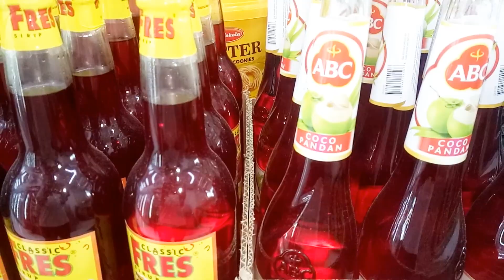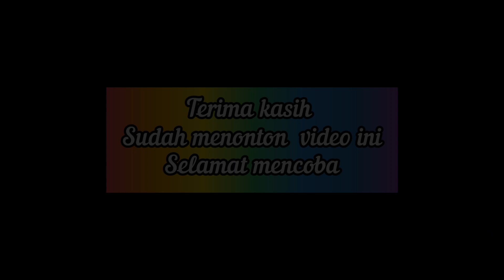CUMA MODAL SIRUP JADI ES SERUT PELANGI | IDE JUALAN 2022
Modal sirp jadi ide jualan es seru pelangi,  cara membuat es sirup pelangi 2022, minuman kekinian es sirup pelangi.
Assalamualaikum teman teman subscriber,, berjumpa lagi di channel Aam salman354...kali ini saya akan membagikan IDE JUALAN 2022 CARA MEMBUAT ES SIRUP PELANGI YANG MURAH DAN BIKIN KETAGIHAN..

bahan bahan :
es serut secukupnya
sirup warna merah, kuning, hijau secukupnya
cup uk 10 - 12 oz
 dijual mulai harga 2 - 5 sesuai toping